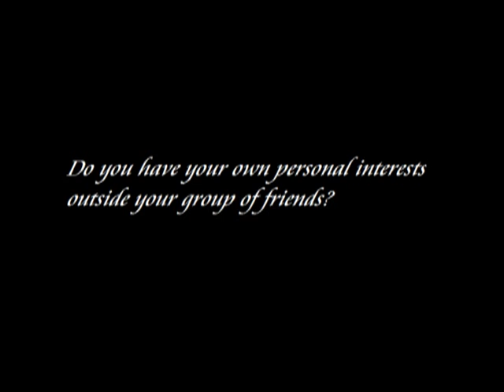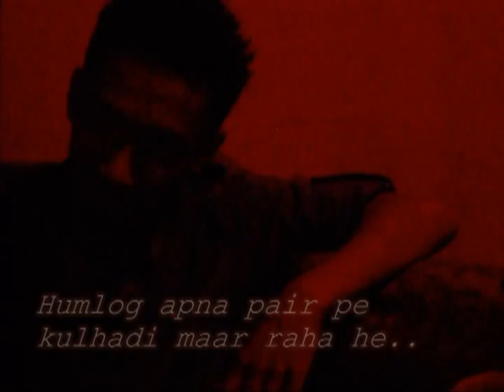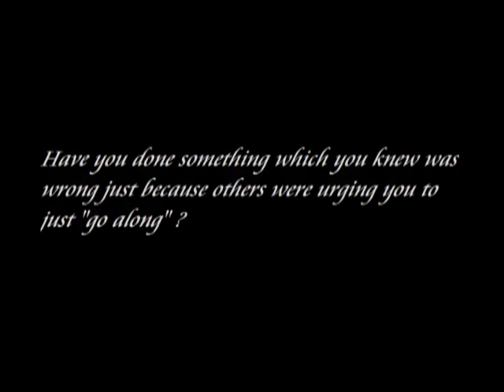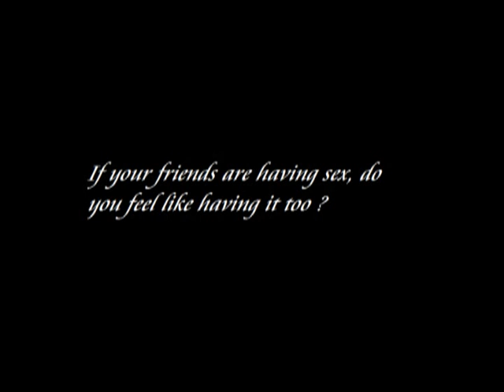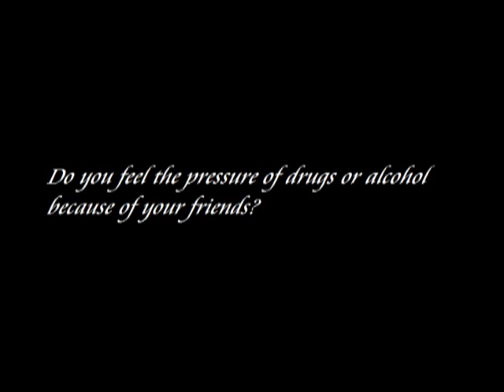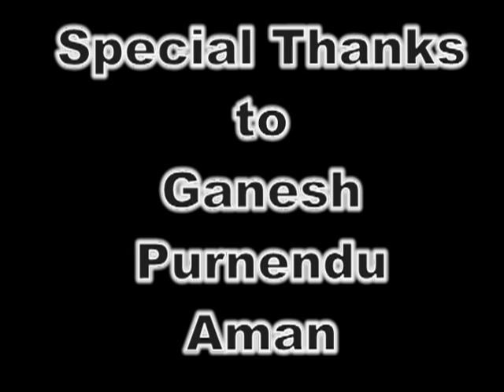Confessions A Short Film on Peer Pressure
A human document on a typical Indian hostel life. It was made sure that the characters are 'confessing' intentionally or unintentionally.